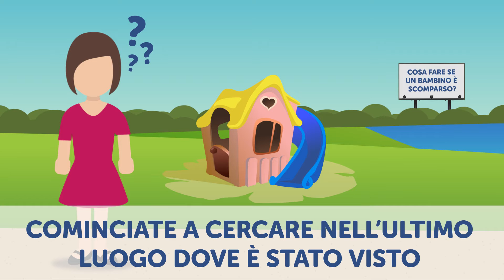Cosa fare se un bambino è scomparso Italian 1080p 25fps H264 128kbit AAC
La ricerca di minori scomparsi è un’attività alla quale la Polizia di Stato dedica grandi attenzione e risorse. Seguendo le indicazioni del video animato “Cosa fare se un bambino è scomparso”, si possono evitare situazioni drammatiche.